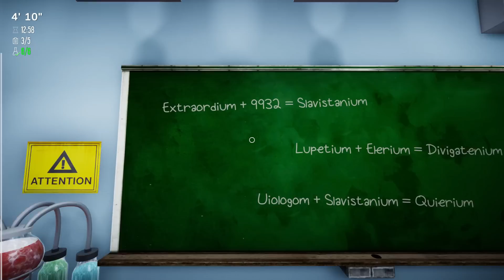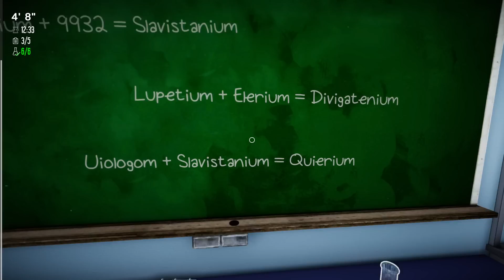Size Matters # 1 - Kleiner Mann, große Taten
« Let's Play Size Matters »

« Willst du auch alle Chemikalien richtig aussprechen ? »